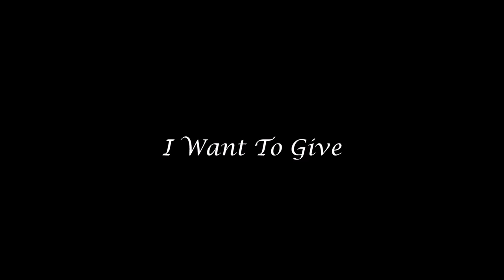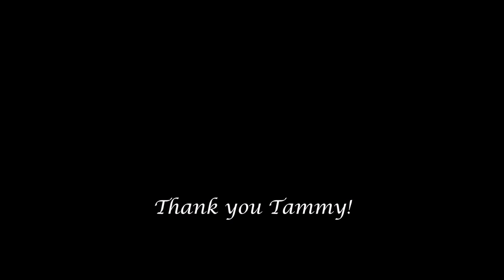Tammy Jones - I Want To Give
from the 1976 CBS LP 'Love's A Carousel'